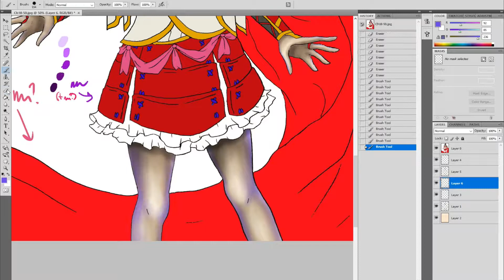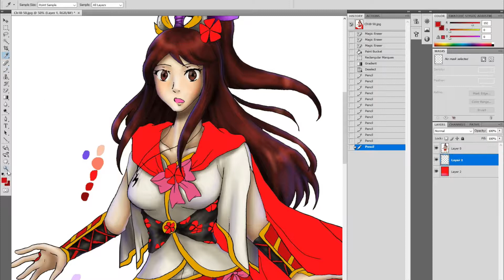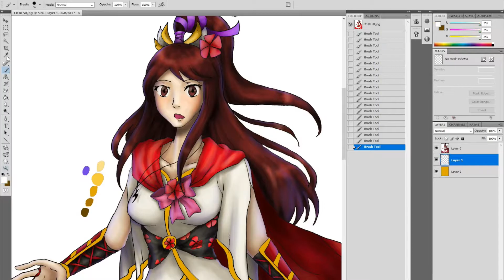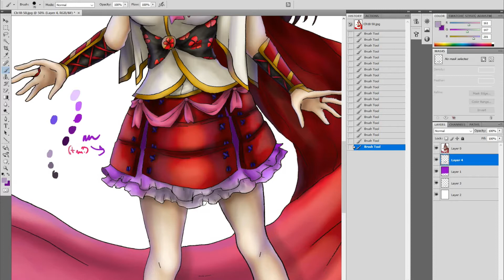Saku Rank 2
Time lapse video of my shading process for a special full page of my Pokémon Conquest web comic, Bloom. This is a really momentous moment in the comic, so I felt it was worth recording. :D